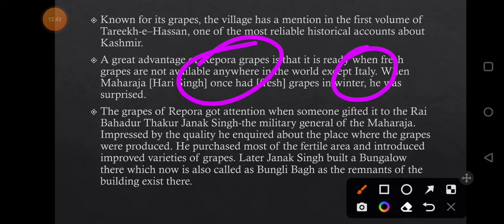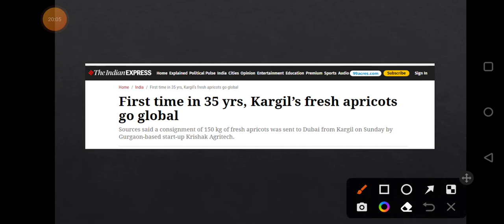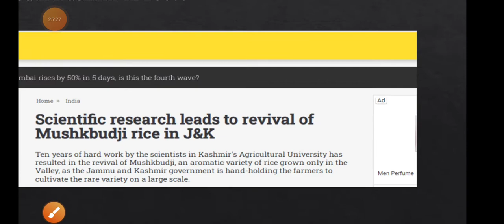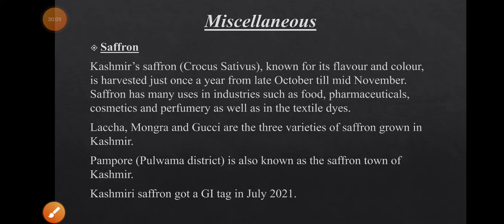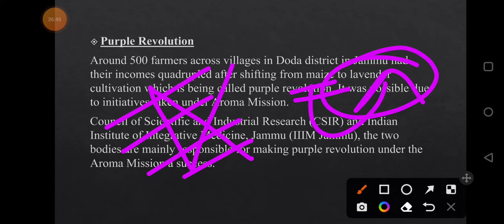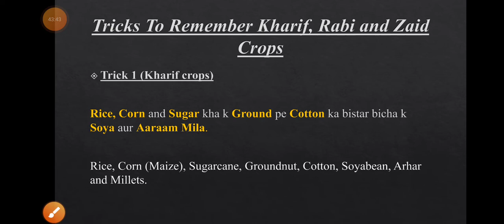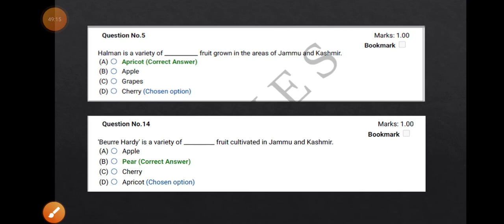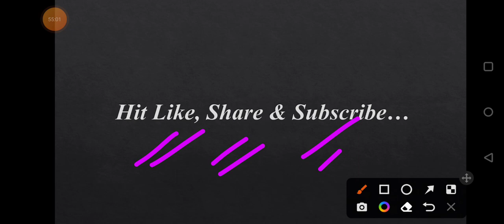|| Lecture-6 || One Shot Video on Crops of J&K including best MCQs ||Useful For All JKSSB Exams ||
Download PDF file of the lecture. . .